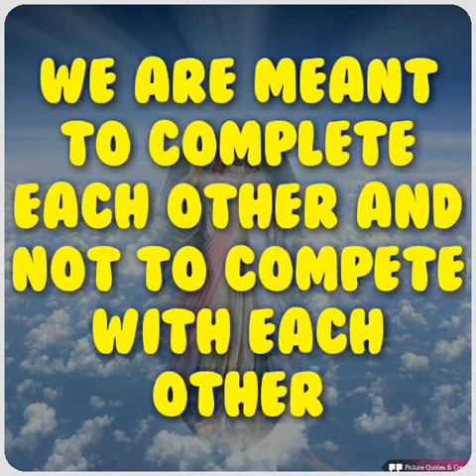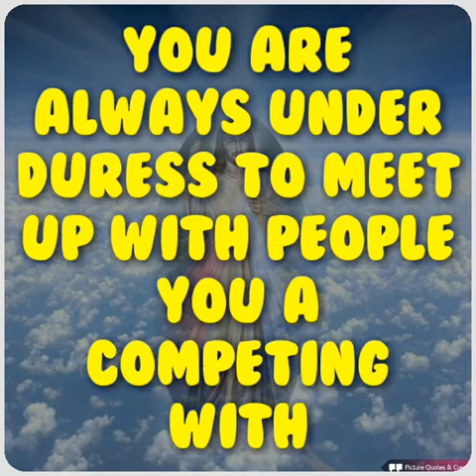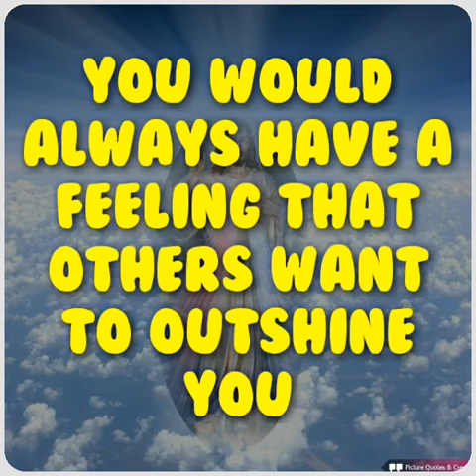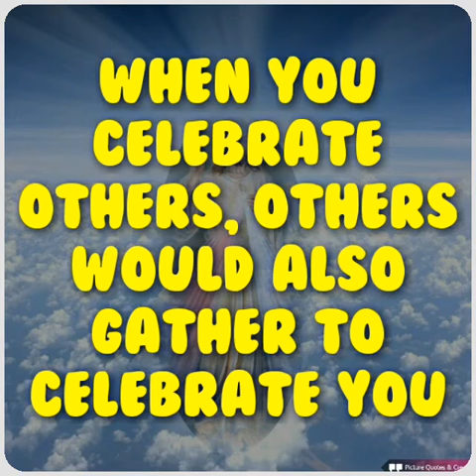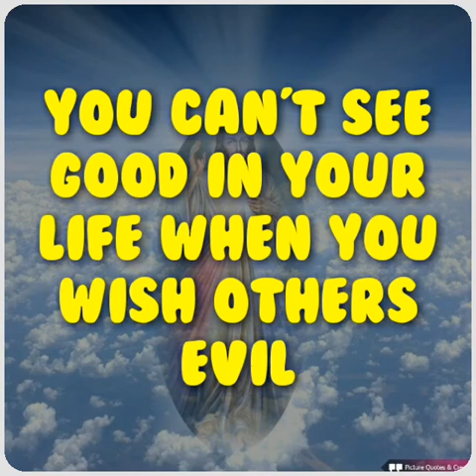The Tragedy of a Life full of Competition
Dr. Idoko Paul